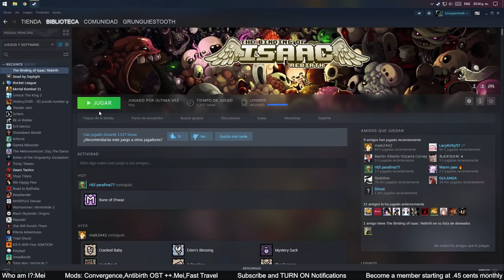MEI + BRIMSTONE | The Binding of Isaac Afterbirth † | OP RUN (EXTRA CLIP IN THE VOID)